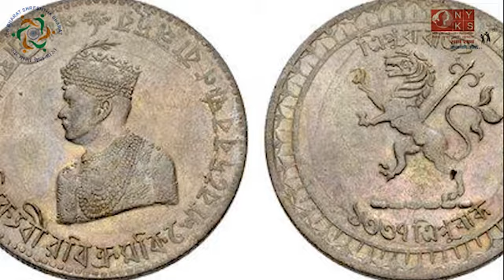Striving to state about my struggling state to be Srestha.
Video from Dr. Baburam Swami